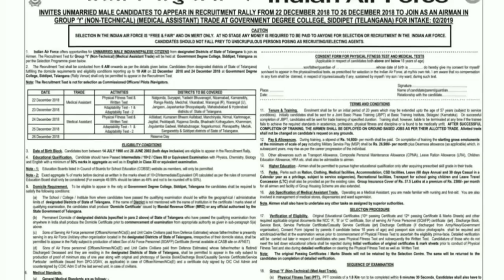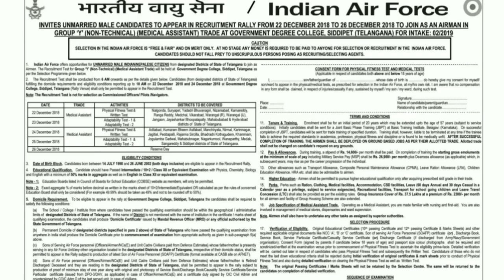Indian Air Force Recruitment Rally in Siddipet || సిద్దిపేటలో ఎయిర్ ఫోర్స్ రిక్రూట్మెంట్ ర్యాలీ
Air Force Recruitment Rally in Siddipet || సిద్దిపేటలో ఎయిర్ ఫోర్స్ రిక్రూట్మెంట్ ర్యాలీ

Current Notifications & Important Dates

Official Notification: Indian Air Force Group-Y (Non-Technical) Jobs NotificationTotal No. of Vacancies: VariousDate of Recruitment Rally: 22nd to 24th December 2018Indian Air Force Recruitment Rally at Govt Degree College, Siddipet – Airmen Group Y (Non-Technical) (Medical Assistant)

Interested  and unmarried male Indian/ Nepalese aspirants of Telangana state  are invited by Indian Air Force to work as Airmen Group-Y(Non-Technical) in medical assistant trade. The Ministry of Defence is going to conduct recruitment rally at Government Degree College, Siddipet, Telangana. So, contender who have passion to work for nation can apply without fail for Air Force Jobs.
the official website portal for any kind of information regarding the notification.

Positions

Total number of Airmen Group-Y (Non-Technical) (Medical Assistant Trades) to be filled in Indian Air Force is multiple.

Eligibility CriteriaEducational Qualification

Candidates those who have passed intermediate/ 10+2/ can appear for the rally.

Age Limit

Candidates those who have born in between 14th July 1998 to 26th June 2002 are only eligible to apply.

Stipend

Candidates will get monthly stipend of Rs.14,600/- and after completion of training candidates will get Rs.26,90/- per month.

Selection Process

Through physical fitness test (PFT), written test and medical examination candidates will be recruited out.

Date of Recruitment Rally

Candidates carry all the required essential documents on the Indian Air Force Rally from 22nd December 2018 to 26th December 218.

Address

Government Degree College, Siddipet (Telangana).